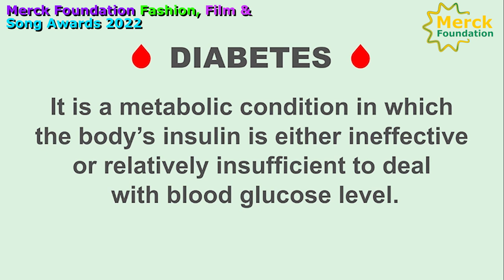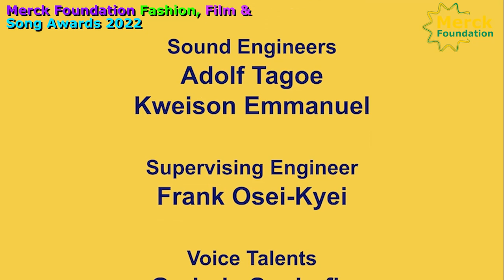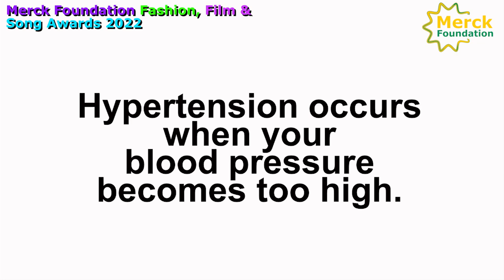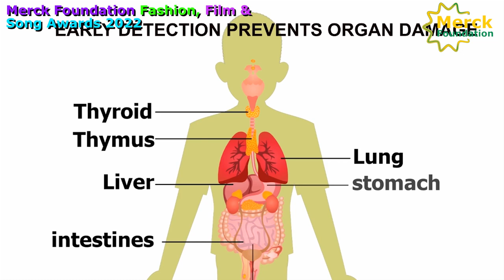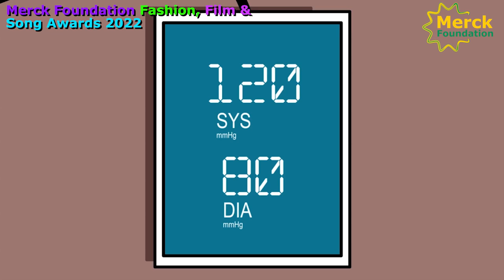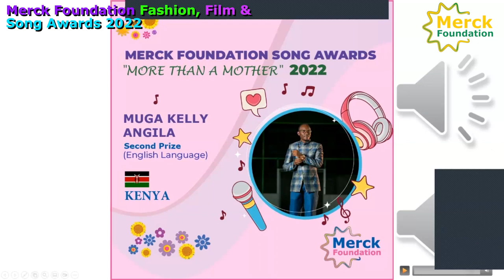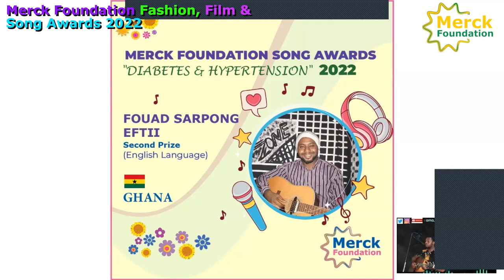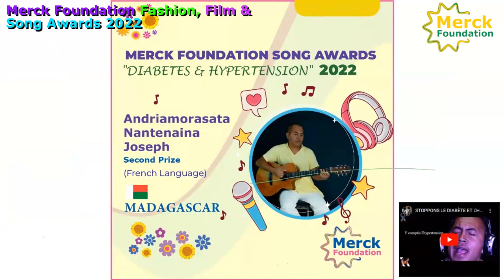Merck Foundation CEO @ Merck Foundation Fashion Film & Song Awards 2022 - VC Ceremony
“I am very excited to announce the winners of 2022 awards together with my dear sisters, First Ladies of Africa and looking forward to announce the 2023 winners around March 2024, at the same time I am also excited to announce the call for application of Media Recognition Awards and Music, Film and Fashion Awards of 2024, so all young African talents have the opportunity to work on their creative meaningful messages to break the silence and be the voice of the voiceless in their communities.”

“It feels amazing to look at the awards of previous years and witness the continues progress in the quality of the creative work and designs we receive year after year since 2017, this in my views, has created a very good impact and it represents a huge milestone towards the culture shift we are aiming to generate with our local partners, Ambassadors and champions”

“I loved all the work, it creatively conveyed important messages in line with the theme of the awards. I welcome our winners to our ‘Fashion & Art with Purpose’ community, as I  strongly believe that Fashion and Art play a significant role in raising awareness about health & sensitive social topics by transferring the information in an entertaining way and can bring a culture shift in Africa.”

“I would also like to announce the Call for Applications for the Merck Foundation Fashion, Song and Film Awards 2024 “More Than a Mother” and “Diabetes and Hypertension”.
Merck Foundation FASHION Awards “More Than a Mother” 2022 Winners:
FIRST POSITION:
1. Charles Kaigwa Madambo, Kenya
2. Esther Awukubea, Ghana
3. Chanda Chola, Zambia
4. Oladipupo Blessing, Nigeria
5. David Kwabena Appiah, Ghana
6. Ishola Adeyemi Theophilus, Nigeria
7. Oloyede Eniola, Nigeria
8. Adebayo Balikis Ireti, Nigeria

SECOND POSITION:
9. Ambe Odette Awah (Ody Fachy), Ghana
10. Rhoda Makena Mutegi, Kenya
11. Joel Musasa, Namibia
12. Fatou Aïcha Gaye , Senegal
13. Libi Schmidt, Namibia

Merck Foundation FASHION Awards “Diabetes & Hypertension”  2022:
FIRST POSITION:

1. Nelly Banda, Zambia
2. Simo Fotso Sidorova, Cameroon
3. Nuru Pelekamoyo, Tanzania
4. Eric Adomako, Ghana
5. Clare Asiimwe, Uganda
6. Linda Mensah, Ghana
7. Chewe Manase, Zambia
8. Dorcas Baliki, Ghana

SECOND POSITION:
9. Jude Aryeetey, Ghana
10. Bridgette Prah, Ghana

Merck Foundation SONG Awards “More Than a Mother” 2022 Winners:
FIRST POSITION:
1. Precious Udeorah, NIGERIA
(English Language)
Theme: Stopping Gender-based Violence

2. Téné Bénédicte Ouedraogo, BURKINA FASO
(French Language)
Theme: Supporting Girl Education

3. Titus Mbela (Basthma), KENYA
(Local Language)

SECOND POSITION:
4. Muga Kelly Angila, KENYA
(English Language)

5. Katia Vanessa, MOZAMBIQUE
(Portuguese Language)
Theme: Women Empowerment

THIRD POSITION:
6. Senzo Clive Mavayeya, SOUTH AFRICA
(English Language)

7. Lynn Chipendo , ZIMBABWE
(Local Language)
Theme: Breaking Infertility Stigma

FOURTH POSITION:
8. Kalam, BURKINA FASO
(French Language)
Theme: Ending Female Genital Mutilation

Merck Foundation SONG Awards “Diabetes & Hypertension”  2022:
FIRST POSITION:
9. Samantha Mogwe, BOTSWANA
(English Language)
Theme: Hypertension Awareness

10. VITA NKANZA Dep's, DRC
(French Language)
Theme: Adapting a Healthy Lifestyle

SECOND POSITION:
11. Fouad Sarpong (eftii), GHANA
(English Language)
Theme: Diabetes & Hypertension

12. ANDRIAMORASATA NANTENAINA JOSEPH, MADAGASCAR
(French Language)
Theme: Diabetes & Hypertension

THIRD POSITION:
13. Christianah Adebimpe Dare, NIGERIA
(English Language)
Theme: Diabetes Awareness

14. Johannes Medard Tairo, TANZANIA
(English Language)
Theme: Promoting healthy Lifestyle

Merck Foundation FILM Awards “More Than a Mother” 2022 Winners:
FIRST POSITION:
1. Johannes Medard Tairo, TANZANIA
Film Name: STOP FEMALE GENITAL MUTILATION

SECOND POSITION:
2. Meri Hyöky, LESOTHO
Film Name: MONSTER (About GBV)

3. Athuman Juma Nakam, TANZANIA
Film Name: ATIGA (About FGM)

THIRD POSITION:

4. Tunu Yongolo and Emmanuel Feruzi, Huzzain Bello, TANZANIA
Film Name: BETWEEN JOY & SORROW (About Infertility Awareness)

Merck Foundation FILM Awards “Diabetes & Hypertension”  2022:
FIRST POSITION (French):
1. ESTHER-GÉRARD Marie Arline Megan Désirée and BLOQUET Annick Stephano, MAURITIUS
Film Name: Moi, diabétique (About Diabetes & Hypertension awareness)

President of "More Than a Mother" Campaign